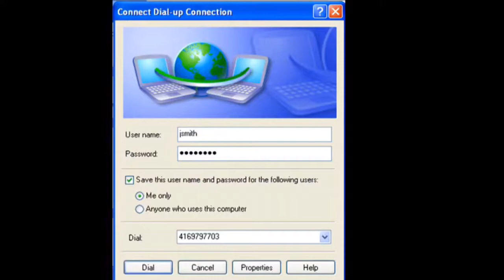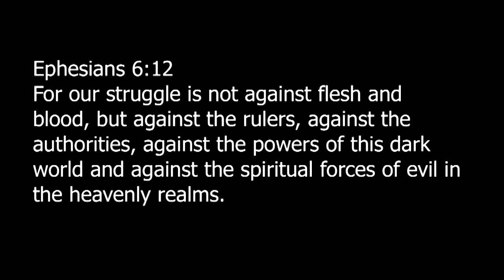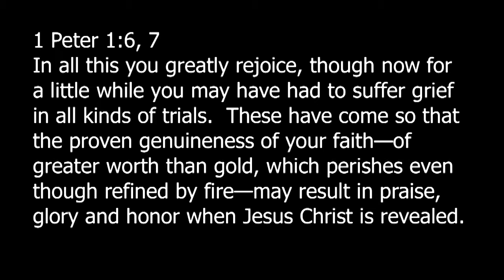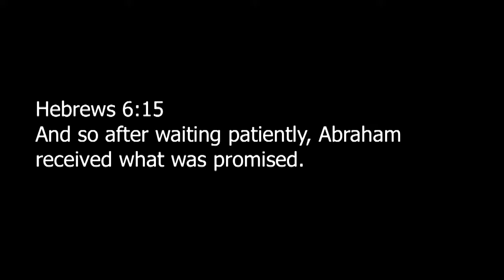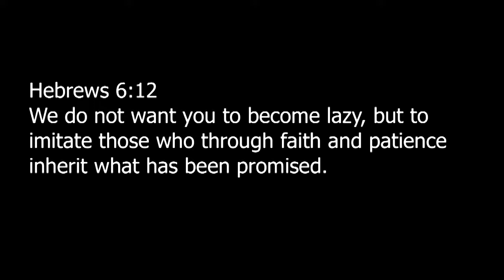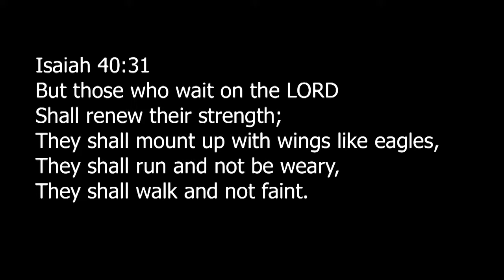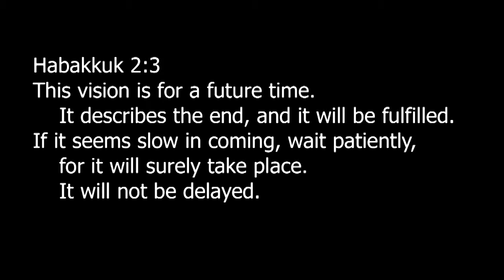Daring to Wait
A Message in Our Daring Faith Series